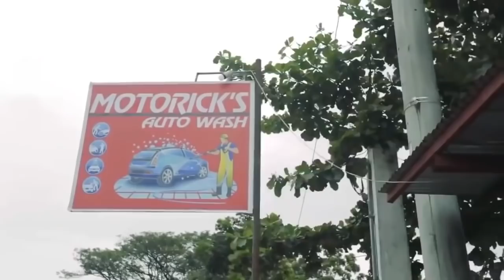'What If' Full Movie Starring Jomar Lovena and Sachzna Laparan